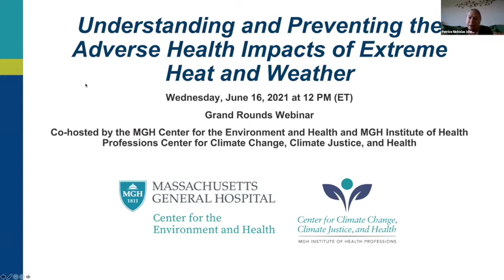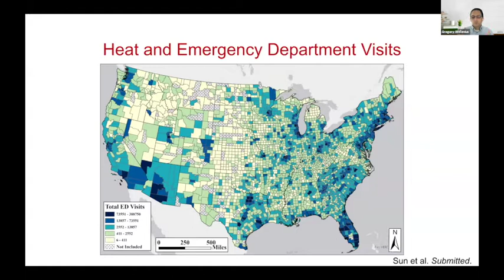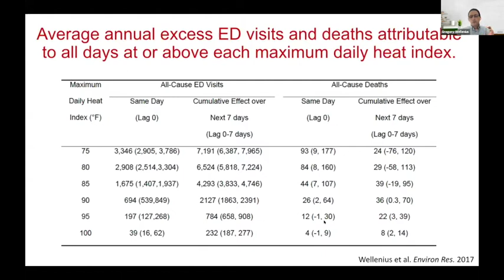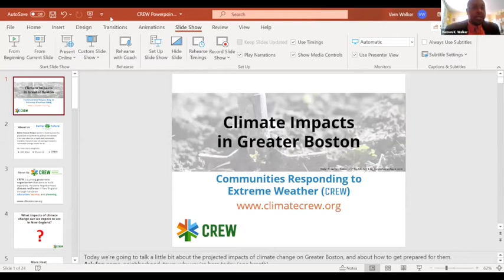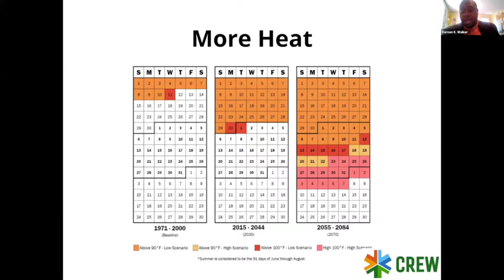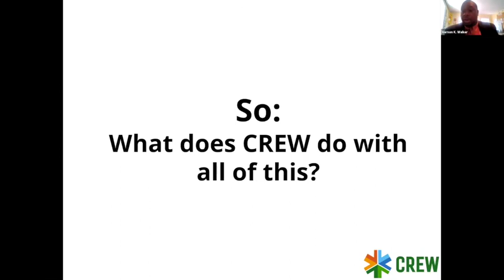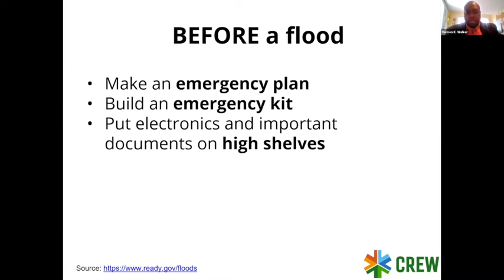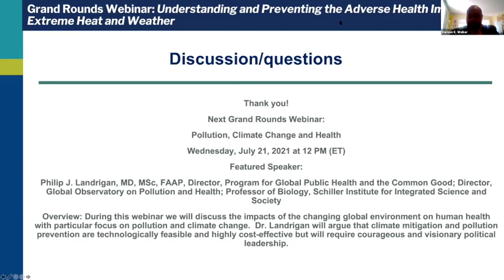Understanding and Preventing the Adverse Health Impacts of Extreme Heat and Weather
In a recent event hosted by Massachusetts General Hospital’s Center for the Environment and Health, a panel of experts discussed the adverse impacts of extreme heat on population health, shared emerging evidence-based insights into the effectiveness of prevention strategies and talked about how social resilience is important in preparing for extreme weather that comes as a result of climate change.